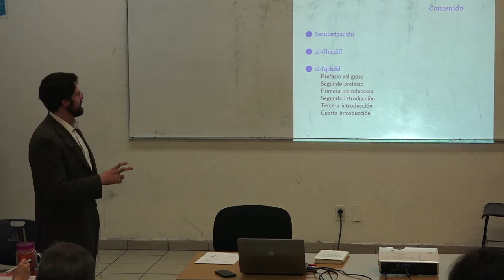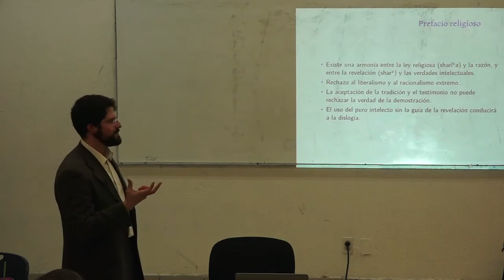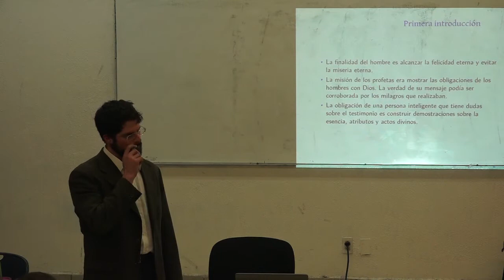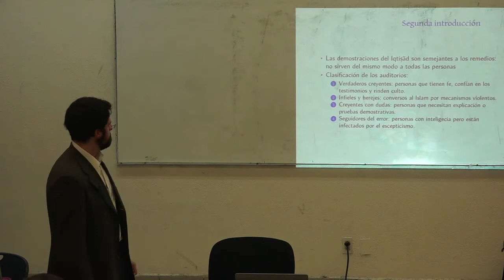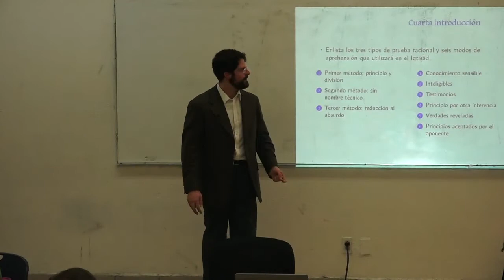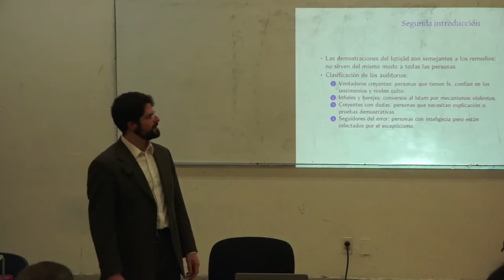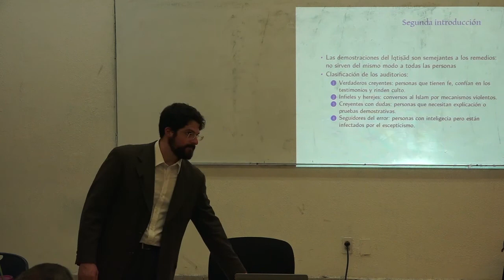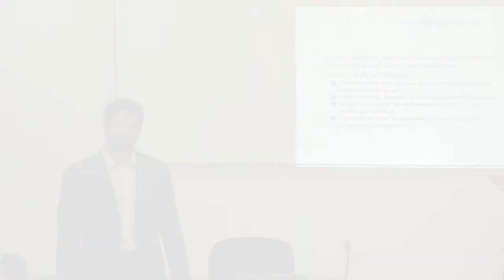Al-Ghazali y la naturaleza de la revelación divina. Alfonso Ganem 04/04/2017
Alfonso Ganem. “Al-Ghazali y la naturaleza de la revelación divina”. Curso colectivo. Pluralidad de interpretaciones del Tanaj (Biblia Hebrea) y del Corán. Coordinan: Dr. Luis Xavier López Farjeat y Dr. Renato Huarte Cuéllar Cátedra Extraordinaria Maestros del Exilio español. Secretaría Académica. Facultad de Filosofía y Letras, UNAM Semestre 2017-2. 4 de abril de 2017.